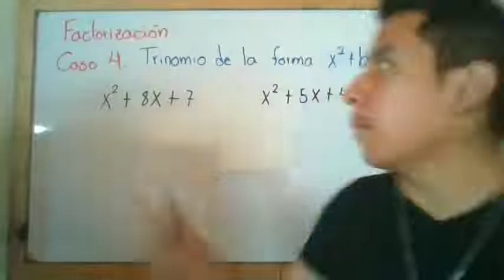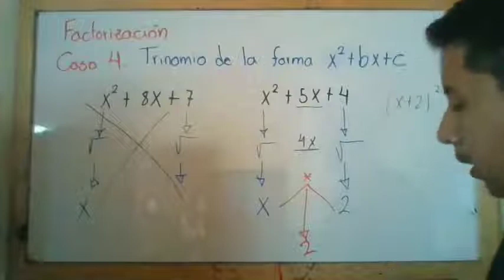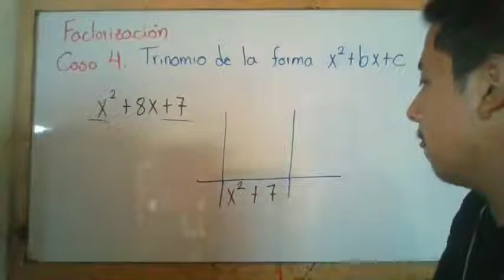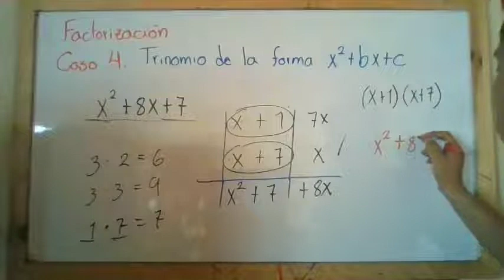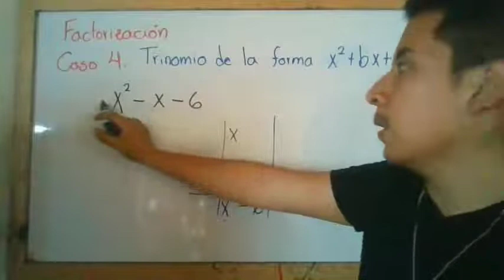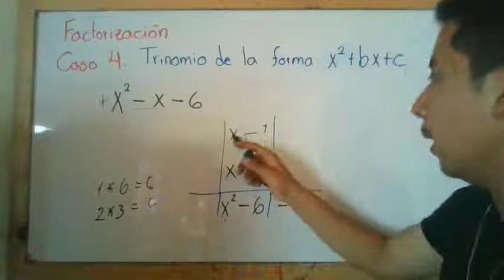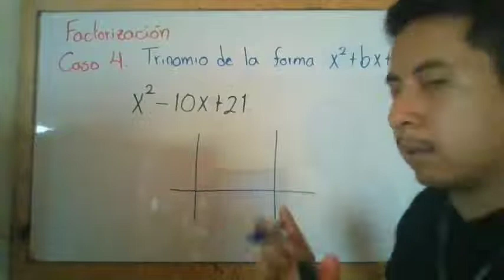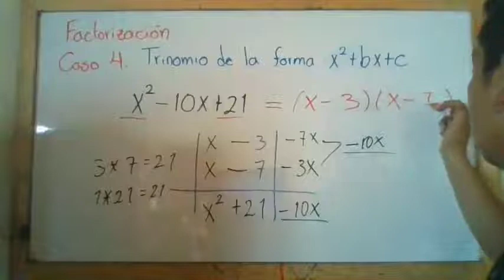FACTORIZACIÓN. CASO 4 TRINOMIO DE LA FORMA x^2+bx+c